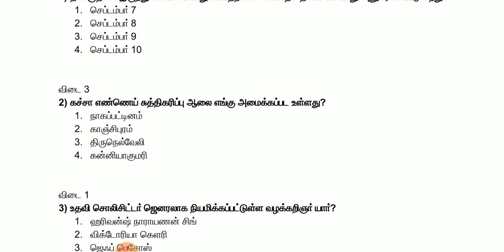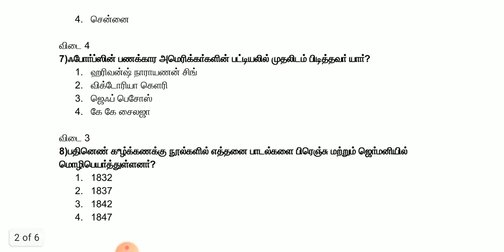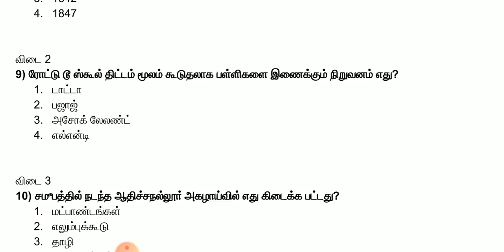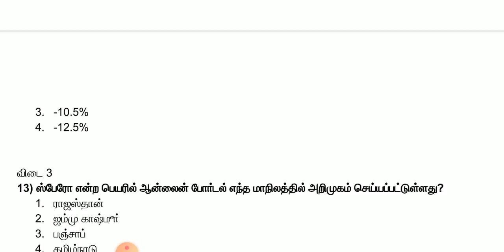தினசரி நடப்பு நிகழ்வுகள் Daily Current Affairs September 9 & 10 Part 1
September MONTH CURRENT AFFAIRS  தினசரி நடப்பு நிகழ்வுகள்
English Medium TNPSC Five Books New Syllabus Group 2 2A SCERT Books
SCERT  FIVE BOOKS FORMs :

Thanks,
Athiyaman Team.